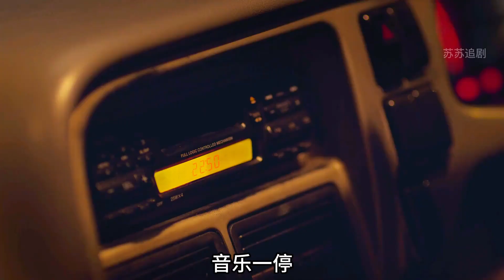只因女友身材太好，男人竟付出了生命代價